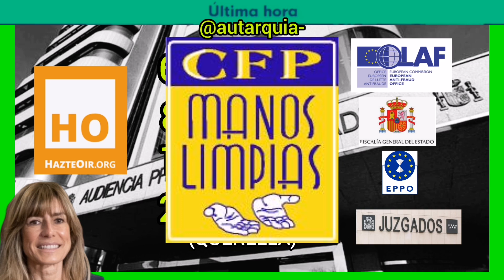ÚltimaHora - INCOAN DILIGENCIAS A BEGOÑA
ÚLTIMA HORA

La Fiscalía Provincial de Madrid incoa diligencias previas tras la denuncia de Hazte Oír contra Begoña Gomez.

La denuncia presentada ante la Fiscalía General del Estado ha permitido que la Fiscalía Provincial de Madrid incoe las Diligencias mencionadas.

Es importante señalar que dicha denuncia se presentó con relación a un posible delito económico y por tráfico de influencias, tal y como se ha venido conociendo en los últimos días.

Estas son las medidas legales que Hazte Oír ha presentado en las últimas semanas:

6 de abril: Denuncia ante la Fiscalía
Europea.
- 8 de abril: Denuncia ante la Fiscalía
General del Estado.
- 12 de abril: Denuncia ante la Oficina
Europea de Lucha contra el Fraude.
- 26 de abril: Querella presentada ante el Juzgado de Instrucción n°41 de Madrid.

"No se debe intentar camuflar como ataque a la mujer de Pedro Sánchez lo que no es más la exigencia de responsabilidad y, sobre todo, de conocer la verdad de las actuaciones de Begoña Gómez” han concluido la organización hazte oir.
Recordemos que manos Limpias también está con sus cursos legales.
Ministerio Fiscal.
Anticorrupción Europea.

Aütarquía. ✅

Gracias Aütarqueros!!